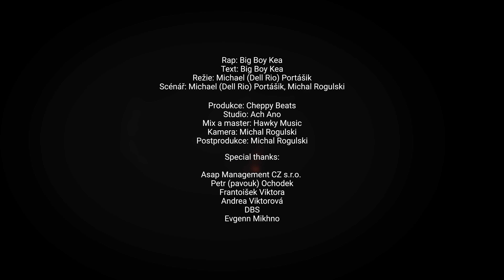Big boy Kea - Kea (Official Video) prod. Cheppy Beats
První track od Big boy Kea ✅